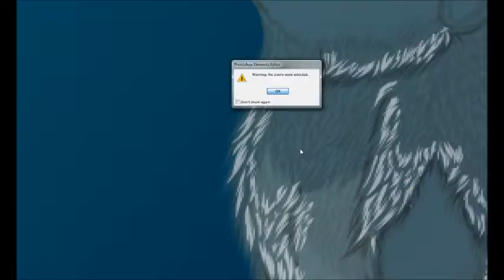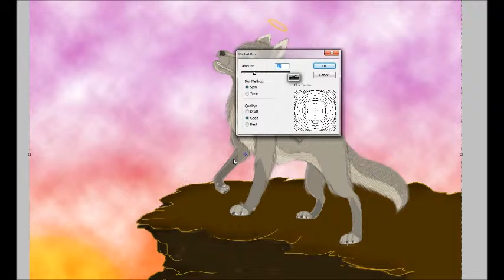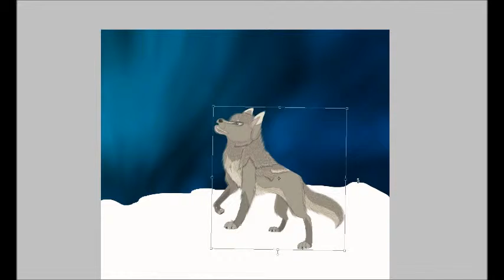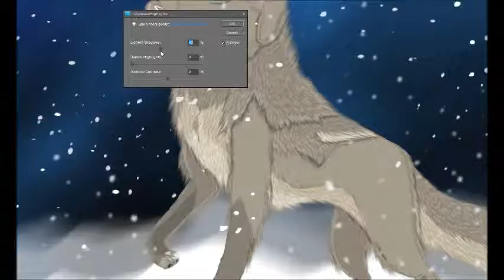Dante Speed Paint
Well, this was a pain in the butt to do, the background threw me off my game a bit but I conquered it...